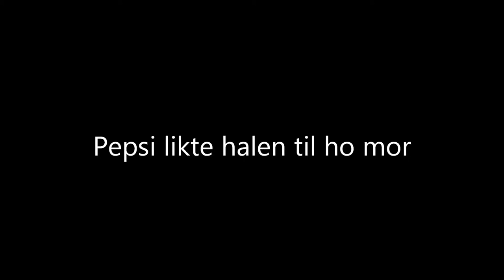The kitten Pepsi toys with the tail mom